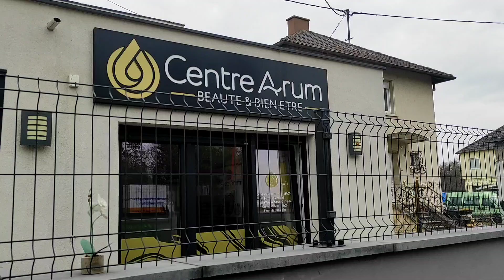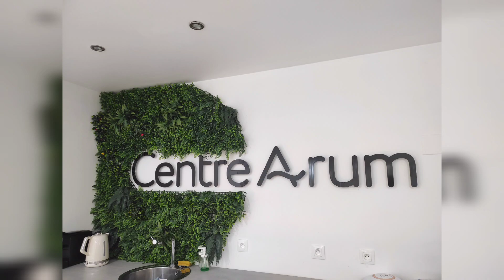JOURNÉE COCOONING - النهار نهاري تهليت في راسي عناية بالبشرة استرخاء مساج 👌فطور صحي و لذيذ 👍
N'hésitez à liker et commenter 👍